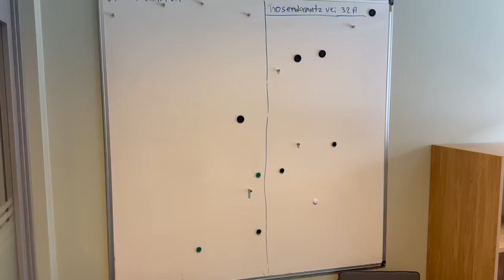11 EFG MØBLER OG UTSTYR TIL KONTOR PC-SKJERMER KONTORMØBLER KONTORSTOL